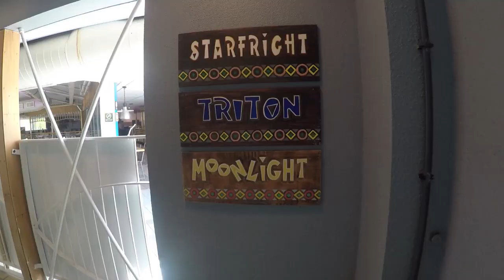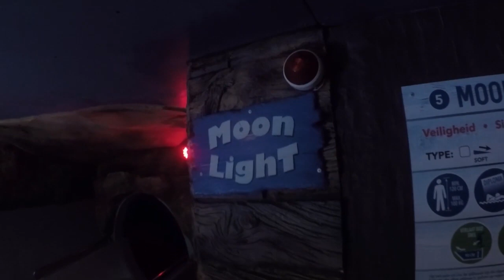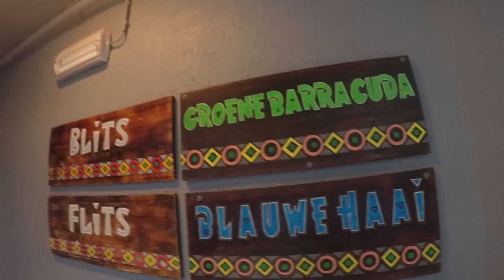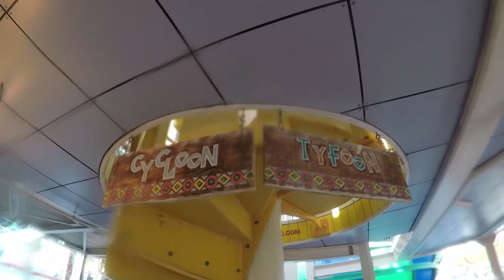MY FIRST VISIT OFF DUINRELL TIKKIBAD [ThemeParkReporter]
Hello There Guys And Welcome To This New Video On This Channel!!

Today i have visited Tikibad At Duinrell!! It was my first time and i realy enoyjed it!!

I hope that you also will enjoy this video of my visit at Tikibad!